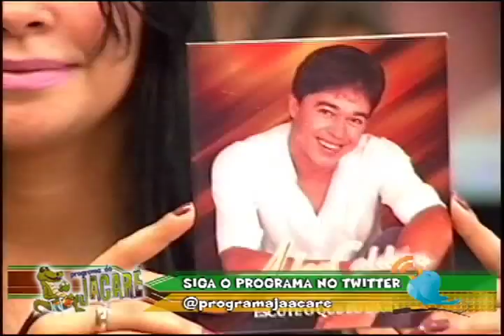ALEX CALDERA NO PGM DO JACARE